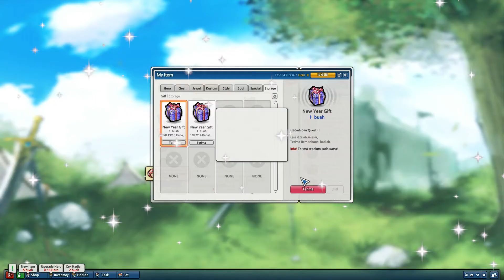Lost Saga New Year Gift x 6 Box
Happy New Year 2022 นะครับทุกๆคน ขอบคุณที่ติดตามรับชมมาโดยตลอดนะครับ ขอให้ทุกคนสุขภาพแข็งแรง และมีความสุขมากๆ ตลอดปีและตลอดไปนะครับ❤️

Hello Everyone. I'm from thailand & I hope your enjoy for my stream